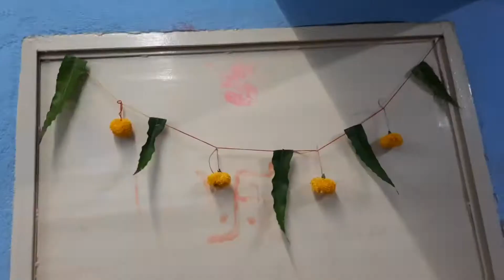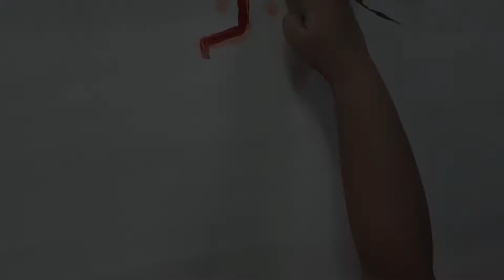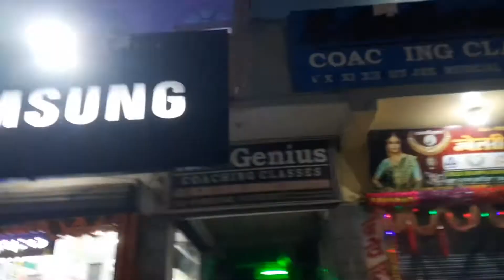Diwali celebration |Lakshmi Puja|Vlog#115